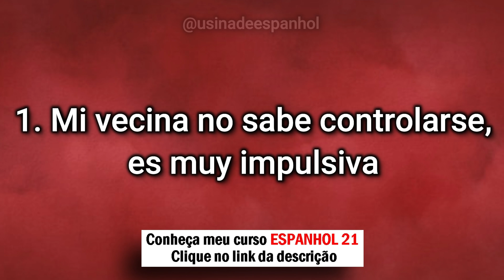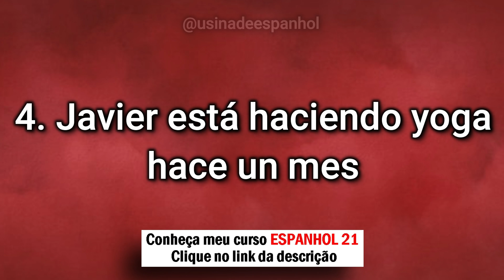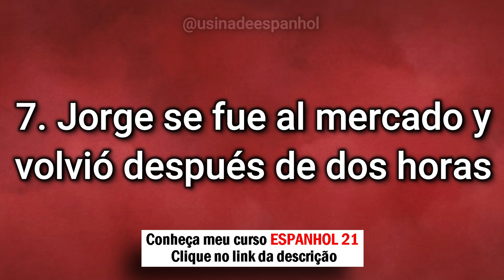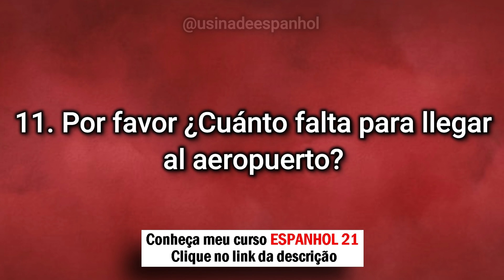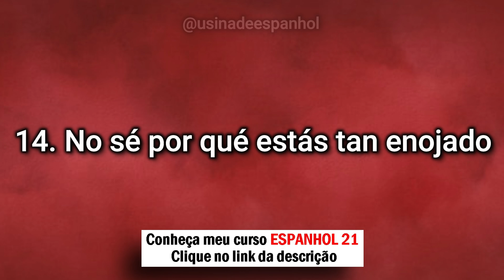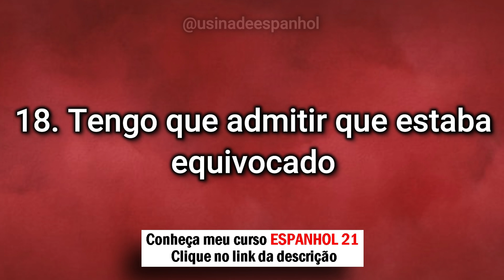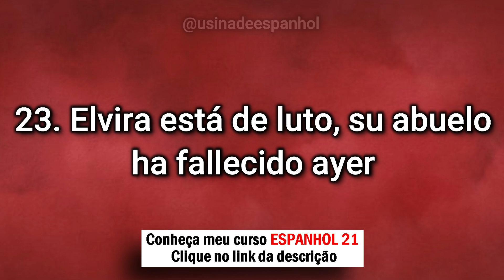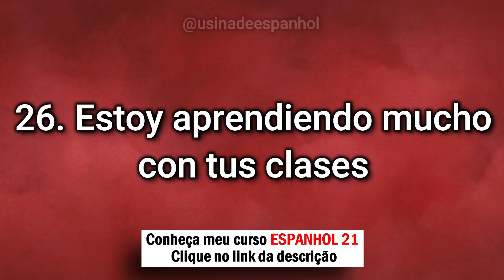► ASSISTA E COMECE A FALAR ESPANHOL RÁPIDO E FÁCIL ✅ ESPANHOL COM FRASES